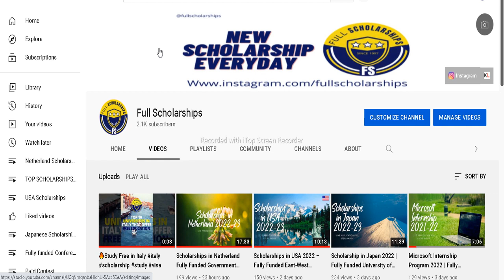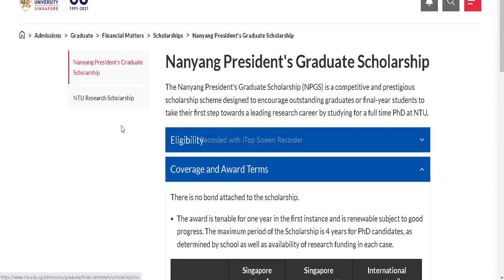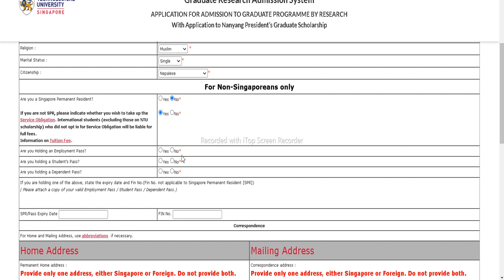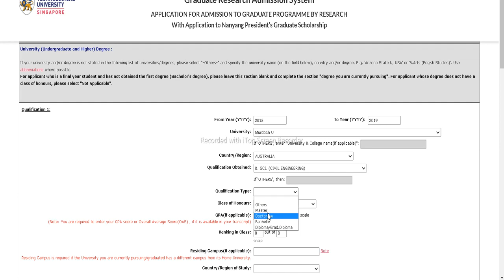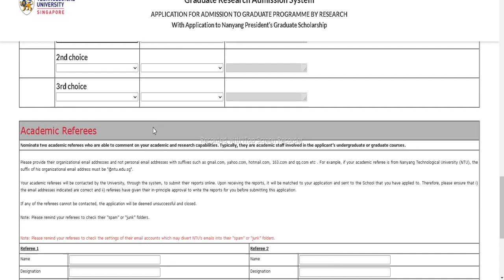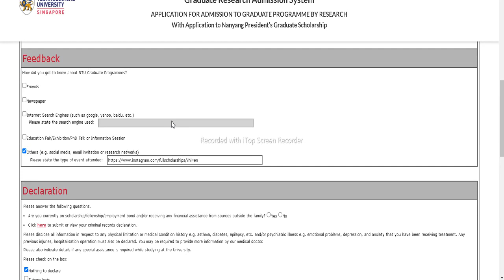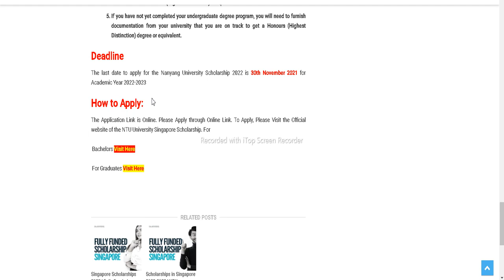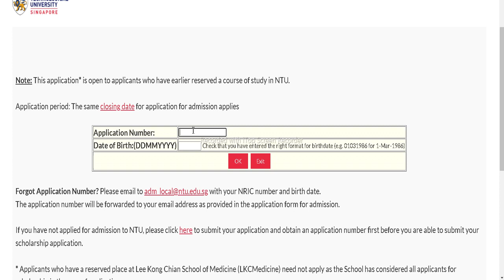Study in Singapore - Fully Funded NTU Scholarship 2024-2025 | Apply now Online for Masters and PhD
❤️ DETAILS - NTU Scholarship Singapore 2024 is now accepting applications. We already discussed the NUS Singapore Scholarship 2024. I'd like to draw your attention to the fact that the World Class University Nanyang Technological University Admission Year 2024 is currently open.

Best fully funded NTU scholarships for international students in Singapore
Study in Singapore with fully funded NTU scholarship for Masters and PhD
How to apply for NTU scholarship in Singapore for 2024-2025
NTU scholarship application process and requirements
Study abroad in Singapore with a fully funded scholarship at NTU
Benefits of NTU scholarship for international students in 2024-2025
NTU scholarship program eligibility criteria and deadlines
NTU scholarship application tips and guidelines
Fully funded scholarships at Nanyang Technological University (NTU)
Study opportunities in Singapore through NTU scholarships
Masters and PhD scholarships at NTU for international students
NTU scholarship interview preparation and tips
NTU scholarship selection criteria and process
Exploring academic programs covered by NTU scholarships
Living and studying in Singapore with a fully funded scholarship
Why NTU is a top choice for international students seeking scholarships
NTU scholarship benefits and support services for scholars
Research opportunities at NTU under the fully funded scholarship
Financial coverage provided by the NTU scholarship for 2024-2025
How to secure a fully funded NTU scholarship for postgraduate studies
International student experiences on the NTU scholarship program
NTU scholarship for Masters in [specific field of study]
NTU scholarship for PhD in [specific field of study]
Differences between NTU scholarships and other study options in Singapore
Study in Singapore: NTU scholarship versus NUS scholarship
Fully funded scholarships at NTU: Your gateway to world-class education
Career prospects and opportunities after completing NTU scholarship program
Challenges and solutions for international students on NTU scholarship
NTU scholarship: FAQs and common inquiries answered
Studying at NTU on a fully funded scholarship: A success story
How to write an impressive application essay for NTU scholarship
Research facilities and resources available to NTU scholarship recipients
Fully funded NTU scholarship for international students from developing countries
Impact of NTU scholarship on personal and professional growth
NTU scholarship for outstanding academic achievers
Cultural and social experiences as an international student on NTU scholarship
NTU scholarship for women in [specific field of study]
Balancing academic excellence and extracurricular activities as an NTU scholar
Study in Singapore with NTU scholarship: A comprehensive guide
Fully funded NTU scholarship for students interested in research
NTU scholarship for environmental sustainability and green initiatives
Overcoming language barriers while studying on an NTU scholarship
Connecting with alumni of the NTU scholarship program
How to make the most out of networking opportunities on NTU scholarship
NTU scholarship for future leaders and change-makers
NTU scholarship for innovation and entrepreneurship
Study in Singapore without financial worries: The NTU scholarship advantage
Research focus areas at NTU covered by the fully funded scholarship
NTU scholarship for international students with exceptional talent in arts and sports
Applying for NTU scholarship: Dos and don'ts for a successful application.